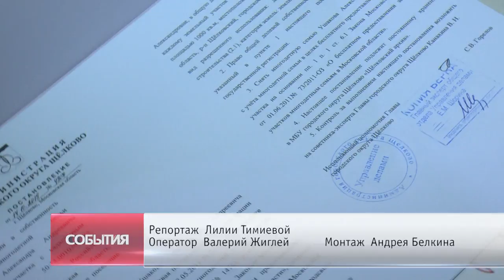Земля для многодетных семей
Большой семье - большой подарок. Сертификаты на получение земельных участков в городском округе Щелково получили многодетные семьи. В Центральном дворце культуры глава Сергей Горелов вручил документы и поздравил семьи с важным событием. Подробности далее.